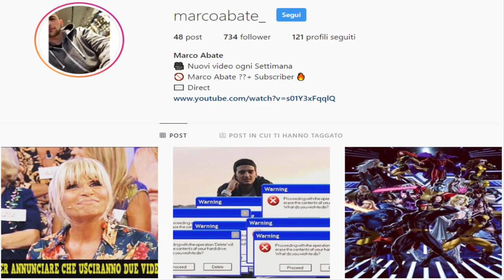DERBY MILAN - INTER ⚽ Parodia ALFA - Cin Cin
Siamo pronti per questo derby Milan Inter 2019/2020 in Serie A TIM!
Ci sono tante novità tra le squadre. Tanti top player, tanti allenatori nuovi e addirittura stadi! Siete carichi?
Come giocheranno le nuove squadre??
Quali calciatori compreranno ancora?
Chi avete comprato o chi comprerete al fantacalcio?
Lo scopriremo presto ;)

Lascia like, condividi il video ovunque e commenta se ti è piaciuto o se hai dei consigli/critiche.
Commenta con il tema che vorresti nella prossima parodia.

Napoli - Icardi - Parodia Juve  - Parodia Inter - Napoli Juve - Inter Juve - Inter